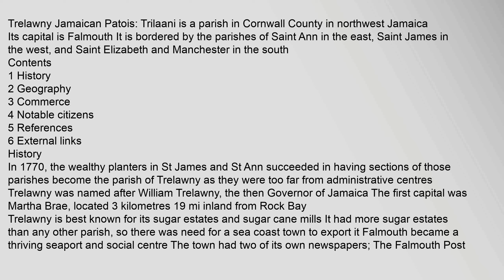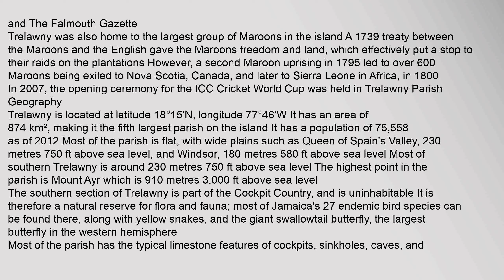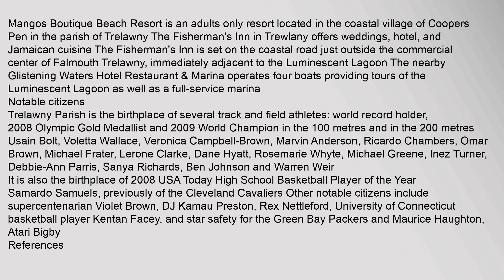Trelawny Parish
Contents
1,History
2,Geography
3,Commerce
4,Notable,citizens
5,References
6,External,links
History